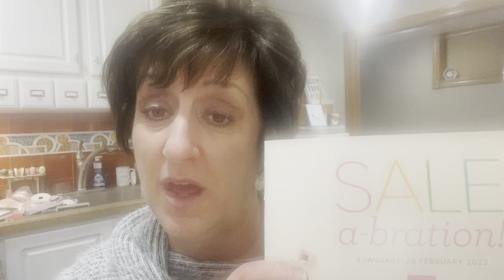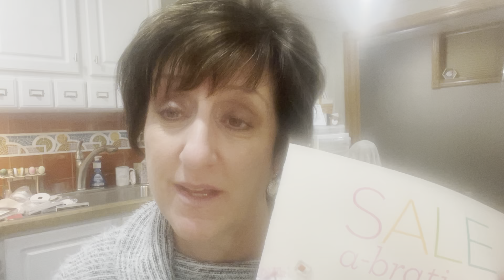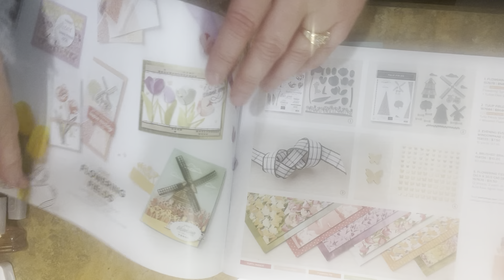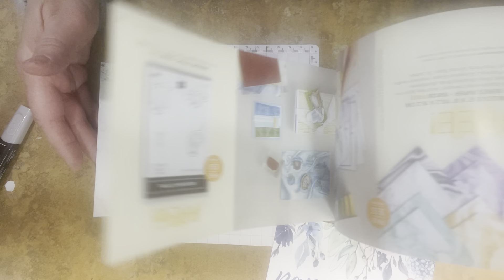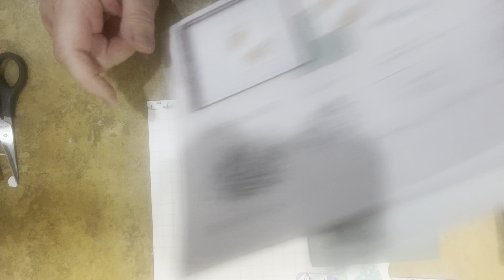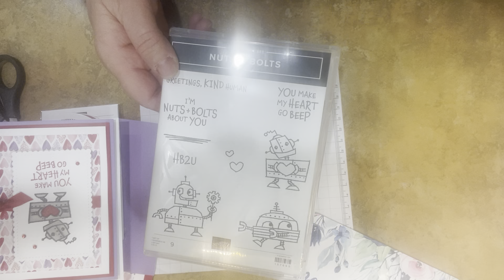January 24, 2022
Join me as I share some fast, fun cards and techniques with some of the awesome new products in our mini catalog. Please let me know if I can be of any help with your paper crafting and stamping needs and enjoy these cards. Note sorry the lighting in this one if funky but the cards are good!